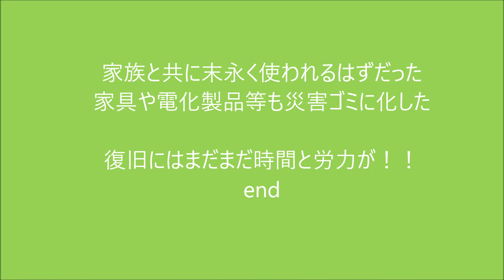西日本豪雨災害復旧(愛媛県大洲市）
今まで経験したことのない水位まで上昇し、肱川氾濫により、大きな災害をもたらしてしまった大洲市。
復旧に向けての様子をまとめてみました。